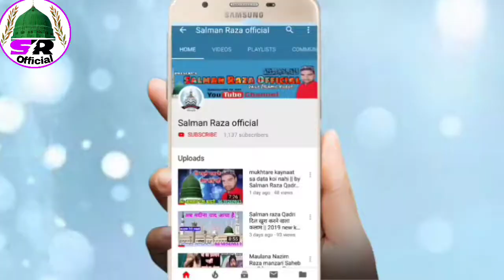Shan-E-Abubakar Siddique Hart taching bayan || by mufti mukarram subhani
Hi,

Doston is video mein Hazrat Abu Bakr Siddiq ki shan hai I hope yah video aapko Pasand aaega

अपने यहाँ के जलसे रिकोर्ड कराने या फिर पर्सनली
अपनी नात, तक़रीर,बयान रिकोर्ड कराने या यू ट्यूब
पर डलवाने के लिएं सम्पर्क करें हमारा
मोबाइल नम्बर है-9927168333